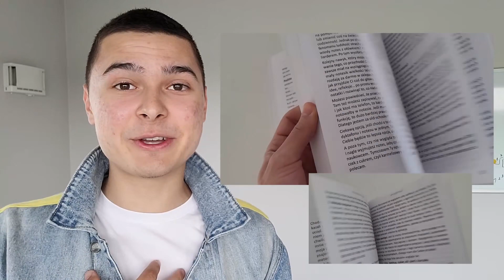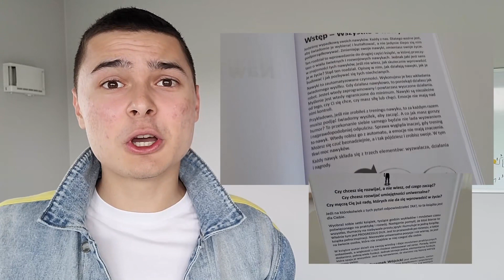O tych korzyściach mało kto mówi... Morsowanie to nie tylko zalety zdrowotne, a także praktyka...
Jak natura oddziałuje na ciało? Dlaczego warto regularnie się uziemiać? Czym jest rewilding?

O tym i nie tylko porozmawiałem z moim dzisiejszym gościem, praniedźwiedziem. Dominik Makowski, w Internecie działający pod nazwą zimnerzeczy i okohorusa.  @zimnerzeczy1773   Porozmawialiśmy o obłędzie naszych technologicznych czasów i tym, jakie negatywne konsekwencje za sobą niesie w odniesieniu do naszego zdrowia i samopoczucia. A to tylko początek. W dalszym kroku przedyskutowaliśmy mnóstwo praktyk, które pomagają zbliżyć się z powrotem do natury i swojego wewnętrznego JA.

Zachęcam do przesłuchania 😊

Nowa rozmowa w każdy Piątek o 15:00

Autor Książki o Wim Hofie: Pewne Fakty Pominąłem - Jaki jest Wim Hof i o czym media nie piszą?

Tematyka tego podcastu: rewilding, środowiskowy matrix, korzyści zdrowotne, leśne kąpiele, kontakt z naturą, eksperyment, geneza uziemiania, uziemianie, grounding, sandały uziemiające, pływanie, wdzięczność, morsowanie, ekspozycja na zimno, saunowanie, sesje oddechowe, metody oddechowe, Wim Hof, oddech ognia, odżywianie bliskie naturze, źródła mięsa, Zimnerzeczy i Dominik Makowski.